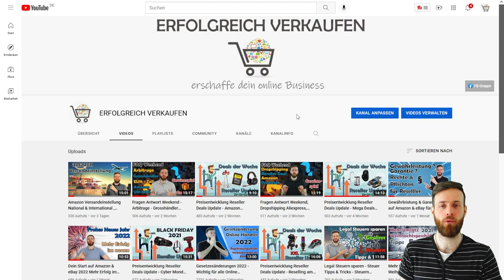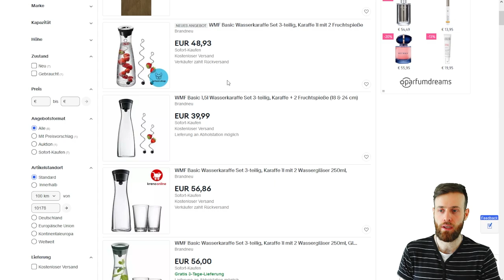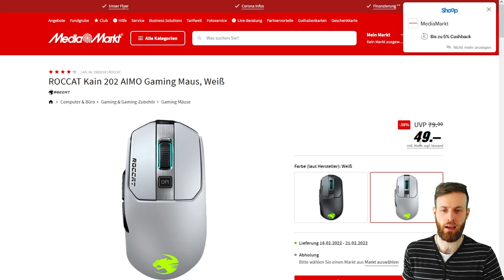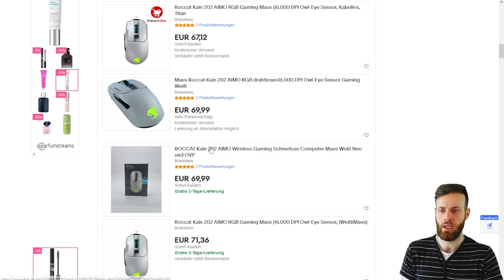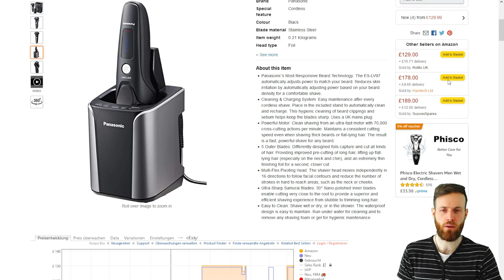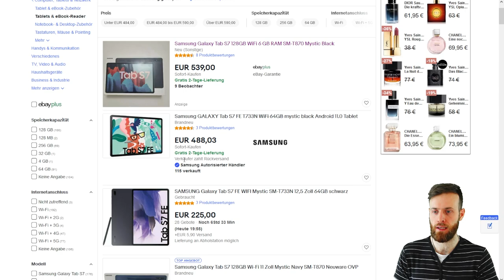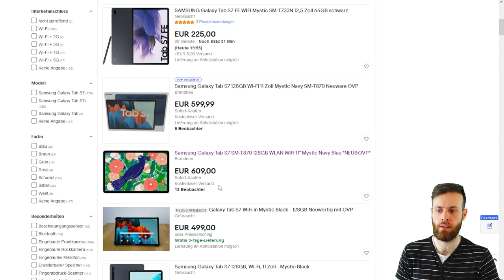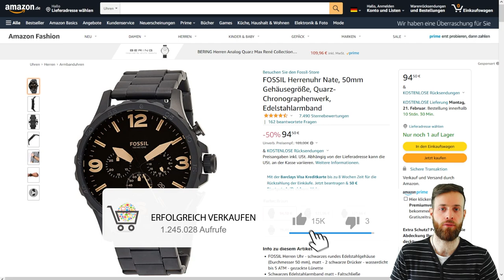Preisentwicklung Reseller Deals Update - Amazon Deals aus der EU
✅Einhell Farb Mörtelrührer TC-MX 1400-2 E

Auch in den letzten Wochen gab es wieder Deals, die sich ideal für das Reselling geeignet haben.

In diesem Video gehe ich auf die vergangen Deals der letzten Wochen von Amazon & Co. ein und zeige euch, wie sich die Preise entwickelt haben.